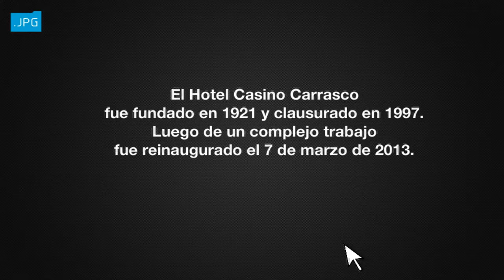JPG - Remodelacion Hotel Carrasco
Fotografías del patrimonio fotográfico de Uruguay
Co producción de IMPO y Centro de Fotografía de Montevideo